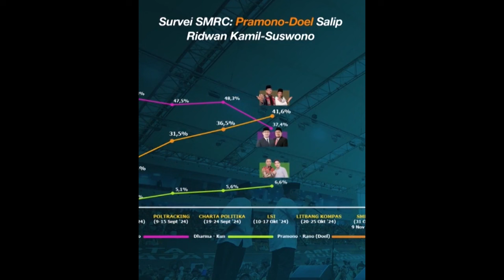HOT News Survei Pramono-Doel Ungguli Lawan di Pilkada Jakarta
Jagoan PDIP, Pramono Anung-Rano Karno menjelma jadi kuda hitam yang memiliki tren elektabilitas terus naik. Sejumlah survei menunjukkan Pramono unggul dalam kontestasi ini.

Kami melayani:
1. Rilis media massa di media mainstream nasional
2. Editing Video
3. Pembuatan logo animasi 3D/2D
4. Ghost Writing dan percetakan buku

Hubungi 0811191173